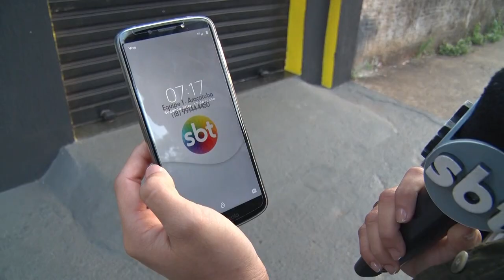Em Araçatuba e Birigui tarifa dos ônibus custam quase o mesmo valor com serviços diferentes